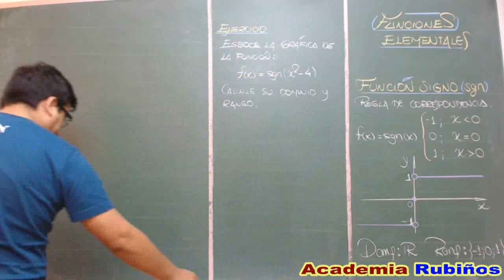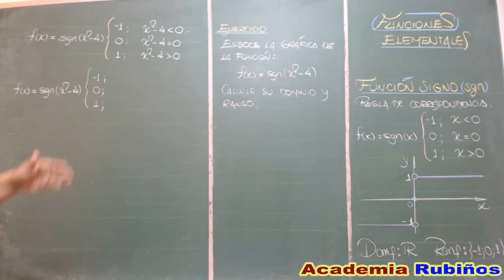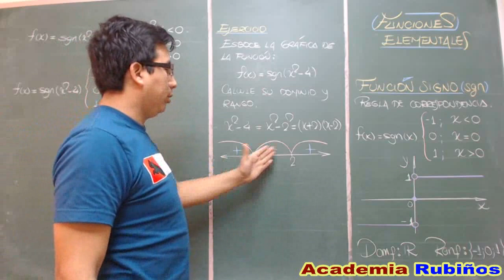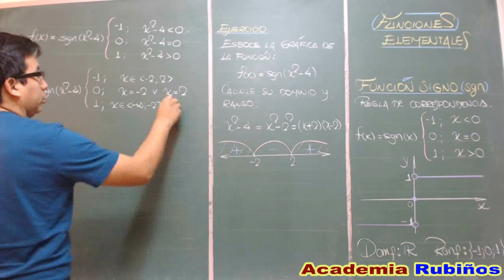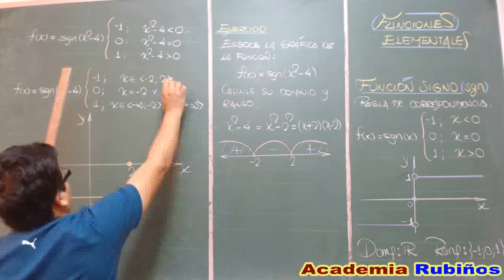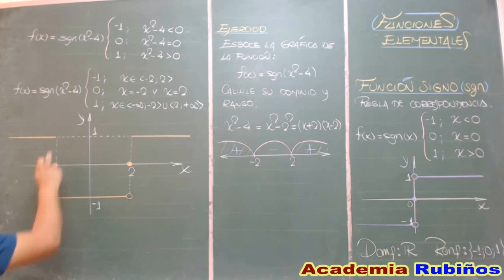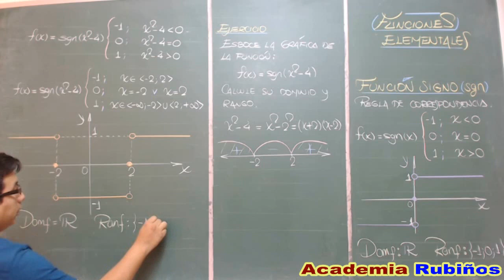FUNCION SIGNO PROBLEMA RESUELTO